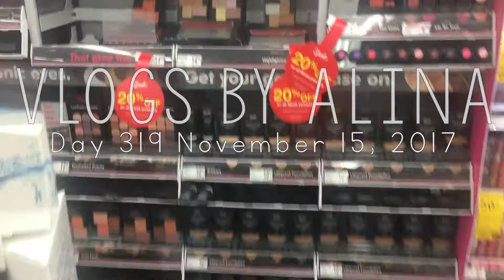Learning Things -- A Year of Vlogs | Day 319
THUMBS UP FOR DAILY VLOGS!

On day 319 I learned things. Who can guess what I was watching?